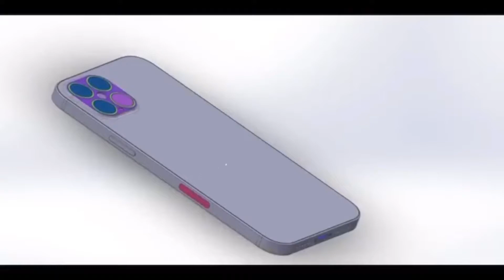!iPhone 12 اهم تسريبات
ما هي طريقة شحن الايفون البديلة؟